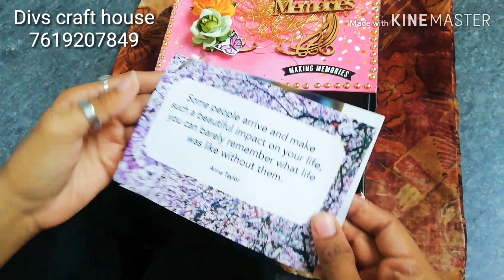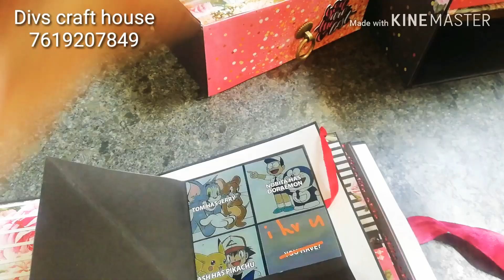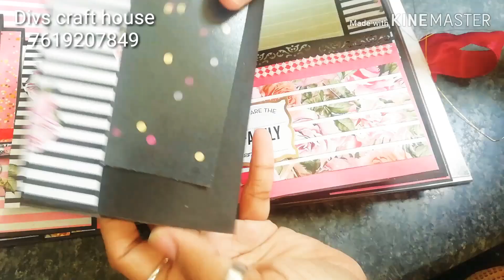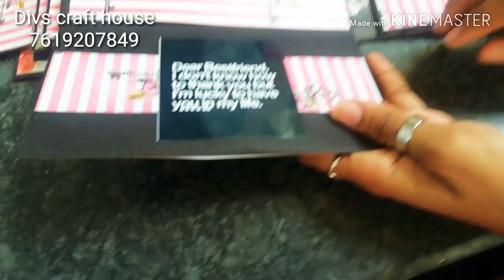Album with drawer // dress my craft